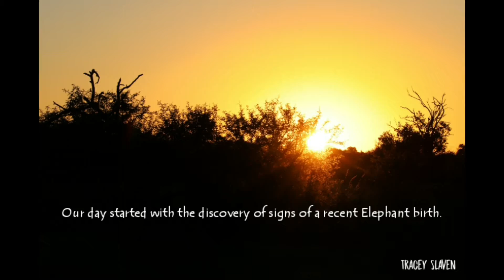New born elephant in Addo Elephant park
Discovering evidence of a recent birth along the dirt road and noticing the presence of crows and Jackal we knew something special was close by. We were not disappointed.